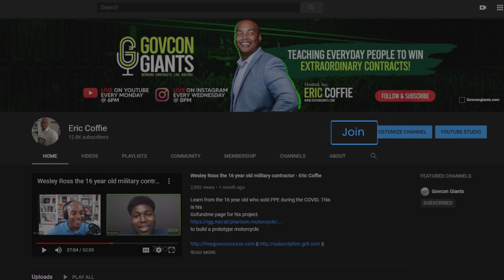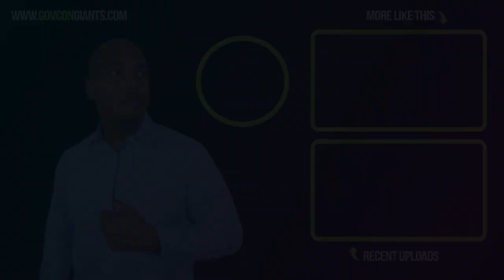🗣 Before you sign the letter of commitment DO THIS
Before you venture the federal contracting arena, make sure that you know what kind of opportunity you will be going through.

Sign up through our YouTube channel and get full access to our videos!